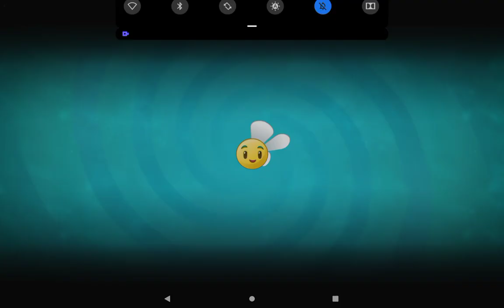In Plant vs Zombie 2, I defeat the zombies with the items given on the 4th day of Wild West.